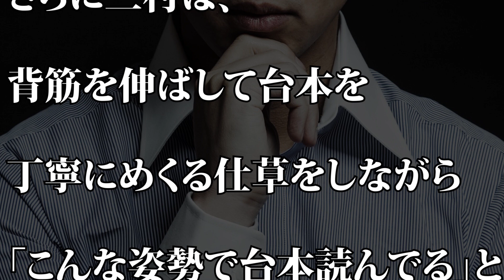三村マサカズ 内村光良の意外な一面を暴露…「内村カレンの相席どうですか】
【動画説明】
さまぁ～ず三村マサカズが、28日放送の『内村カレンの相席どうですか』に出演。ウッチャンナンチャン内村光良の意外な一面を暴露しました。

内田裕也が本木雅弘・内田也哉子に残した“遺産相続額”に一同驚愕…妻・樹木希林の後を追うようににロック界のカリスマが…

内田裕也から娘婿・本木雅弘へ相続される金額がヤバすぎる！樹木希林の旅立ちからわずか半年、ロック界のカリスマがいく…

内田裕也が旅立つ前日の“ある様子”に衝撃…関係者が明かした本当の状態とは？